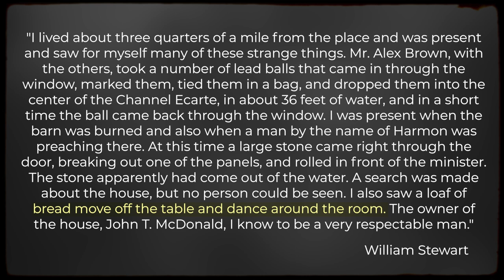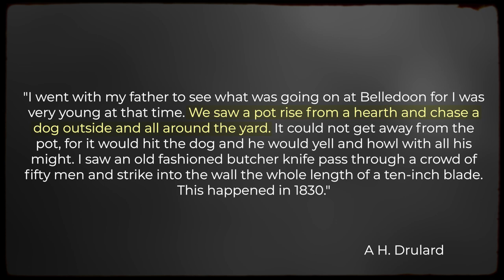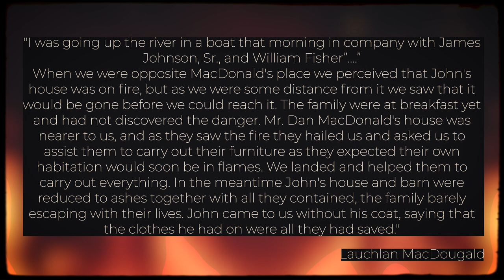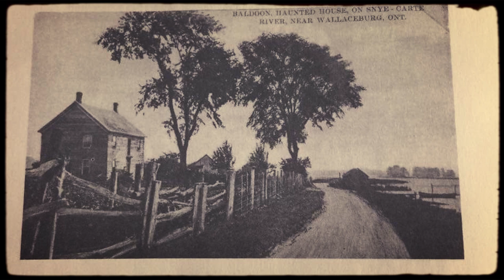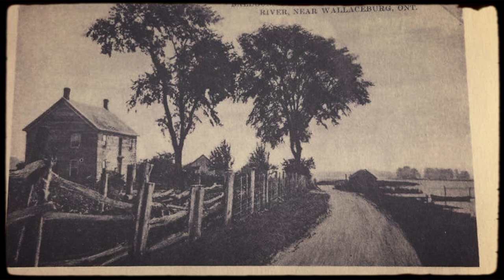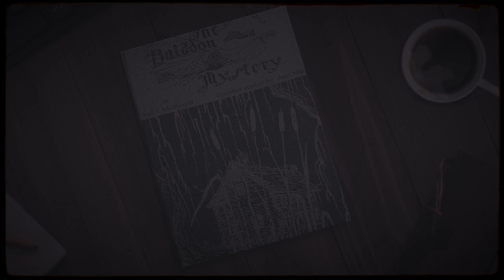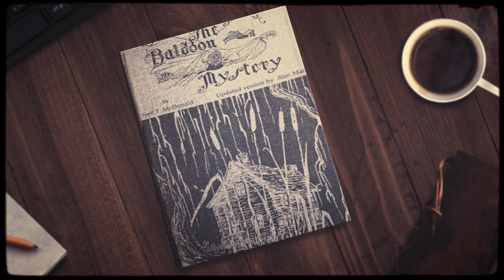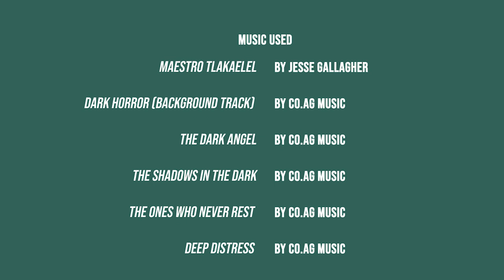The Baldoon Mystery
The local folklore of the town of Wallaceburg in Southern Ontario, Canada tells the story of a family that was terrorized by a poltergeist in the 19th century.  In this video, we’ll be looking at the Baldoon Mystery.

”Dark Horror”, ”The Dark Angel”, ”The Shadows In The Dark”, ”The Ones Who Never Rest” and ”Deep Distress” by CO.AG Music
0:00 Intro
0:32 The Baldoon Settlement
3:13 The Mystery
6:47 Witness Accounts
7:42 Tourist Attraction
8:16 Pot Chasing Dog
8:39 Deepening Troubles
10:50 Fire
13:07 Dinah
15:19 Goose
17:50 Summary